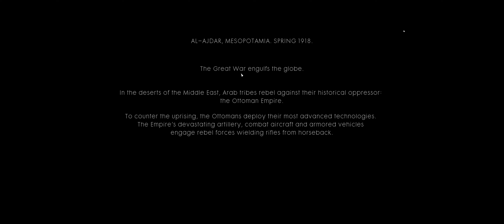Battlefield 1 2021 4k